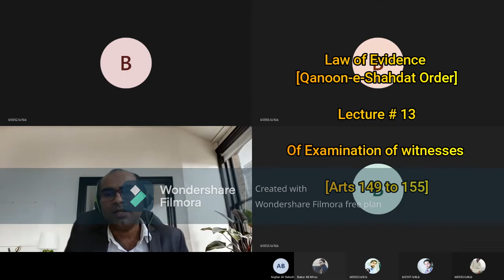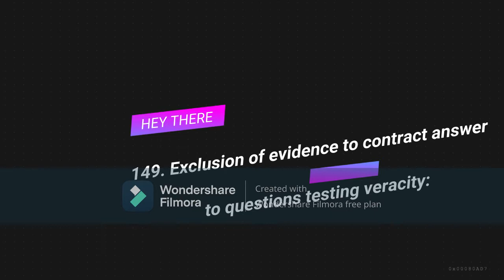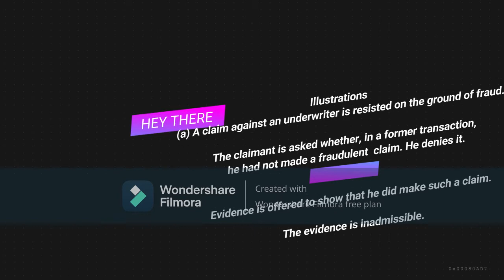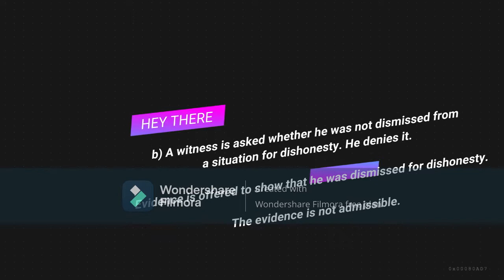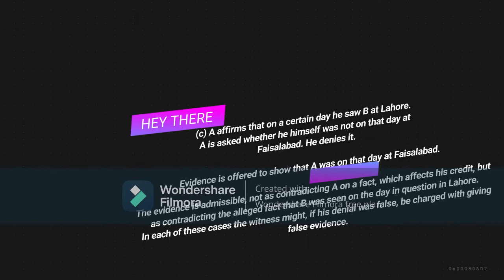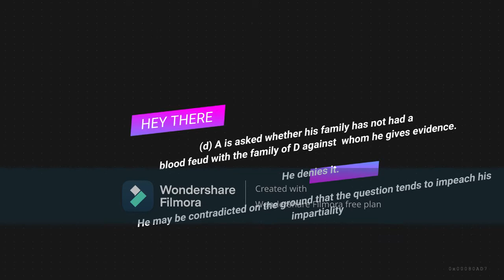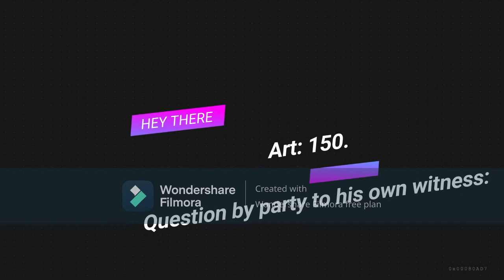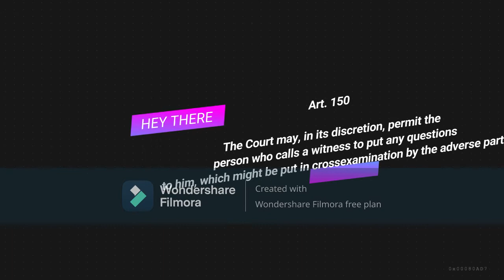Law of Evidence Examination of Wit: Arts 149 to 155 Part-I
CHAPTER X
Of the Examination of Witness [Arts 130 to 161]

Exclusion of evidence to contract answer to questions testing veracity
Question by party to his own witness
Impeaching credit of witness